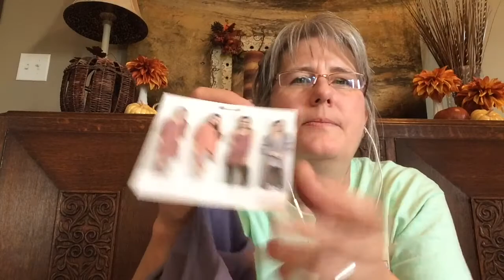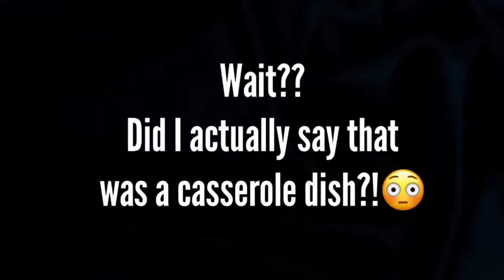JACKPOT YARD SALE part 3! THE FREE STUFF!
Hey guys, this haul video is all of the free items that were left over from the Jackpot yard sale! The lady called me when the yard sale was over and gave me everything that was left! Hey, free is free, right!?!